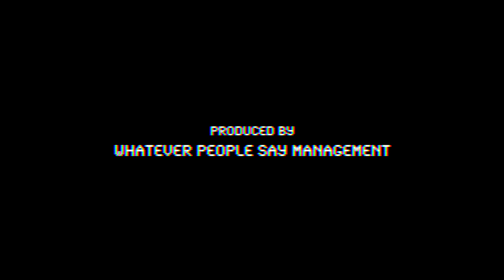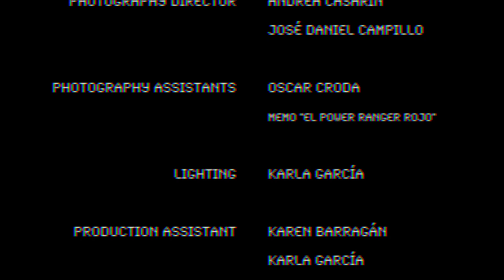Ice Cream Boy | Live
Ice Cream Boy perfomed a fun set for all his audience on November 20th, 2020.

Tracklist:
1. My Friend Mr. Swing (00:00)
2. Cigarette in My Guitar (04:45)
3. Yes, I Am/Changing (09:25)
4. Don't You Know (15:10)
5. Bleed Myself (19:52)
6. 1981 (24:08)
7. High Noon (28:35)